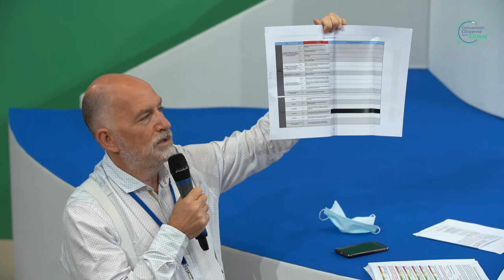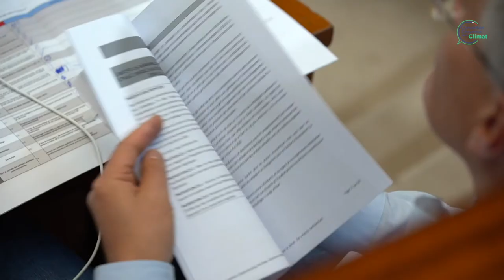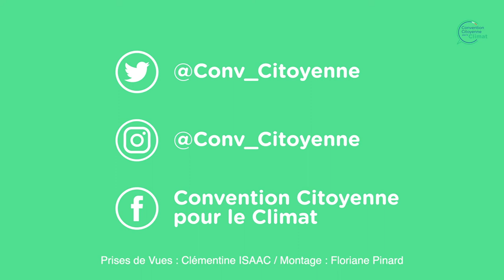Session #7 - Brigitte (17) - Convention citoyenne pour le climat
Session #7 de la convention, c'est l'heure de la remise du vote et de la remise des propositions.
Brigitte (17) revient sur ces 8 mois de travail, ils ne sont pas devenus des experts, mais ils ont travaillé leur matière.